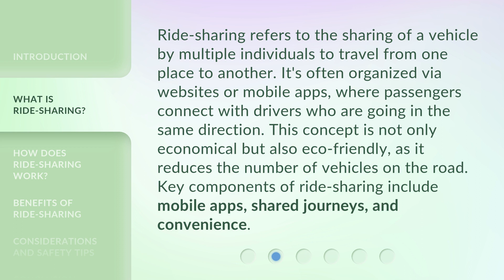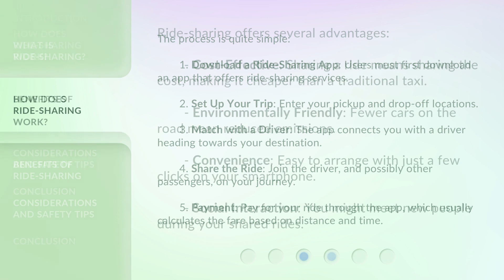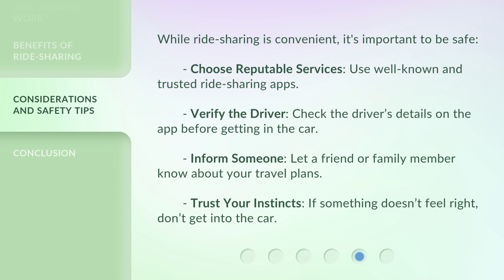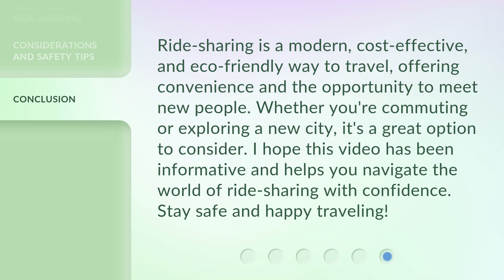Understanding Ride-Sharing: A Convenient Way to Travel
Unlocking the Ride-Sharing Revolution: A Convenient Way to Travel • Discover the ins and outs of ride-sharing, the game-changing solution that makes travel effortless and convenient. Learn how this innovative concept is transforming transportation and revolutionizing the way we get around.

00:00 • Introduction - Understanding Ride-Sharing: A Convenient Way to Travel
00:30 • What is Ride-Sharing?
01:02 • How Does Ride-Sharing Work?
01:42 • Benefits of Ride-Sharing
02:10 • Considerations and Safety Tips